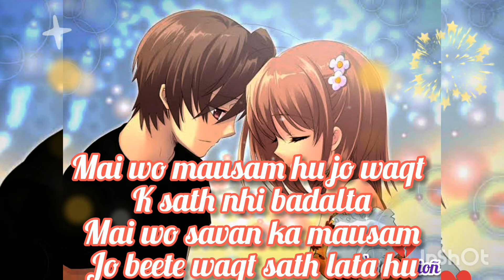bade humdard😥😥 whatsapp status